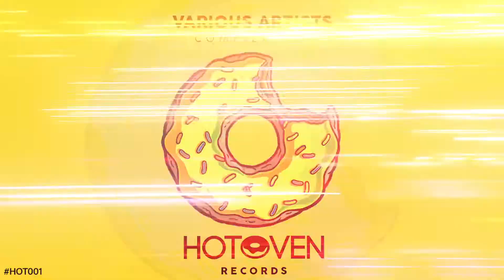Augusto Gagliardi, Nehuen Schedan - Test Drive (Original Mix) HOTOVEN RECORDS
Augusto Gagliardi, Nehuen Schedan  - Test Drive (Original Mix)

private link soundcloud.